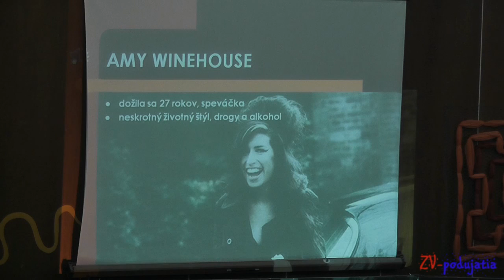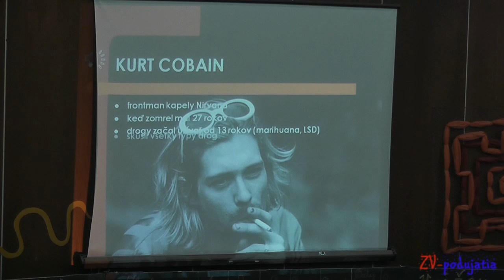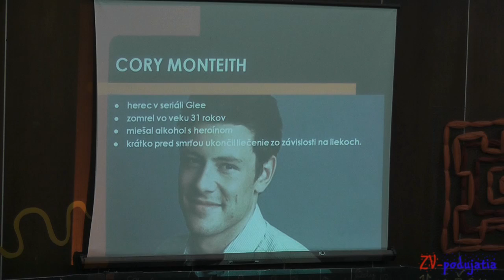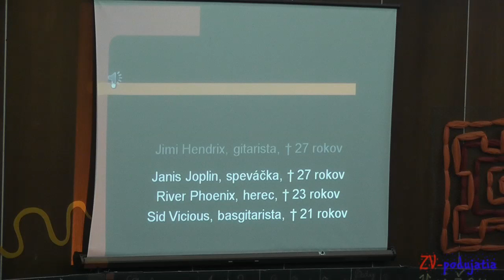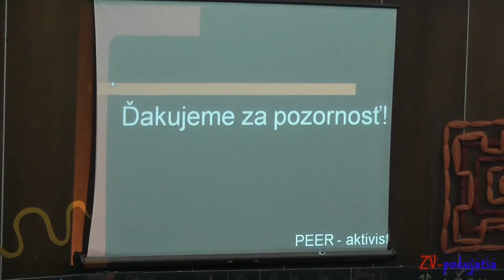Zabíja, ohrozuje, ničí - Aďa Šmigovská a Nicole Michalčíková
V.ročník Detskej konferencie s názvom Križovatky šťastia

Zabíja, ohrozuje, ničí -- prezentácia o osobnostiach, ktoré podľahli drogám  alebo mali s nimi problémy  - predstavia sa Vám peer-aktivistky Aďa Šmigovská
a Nicole Michalčíková